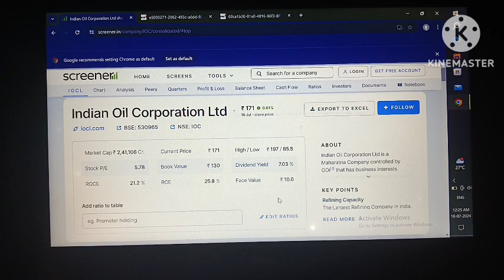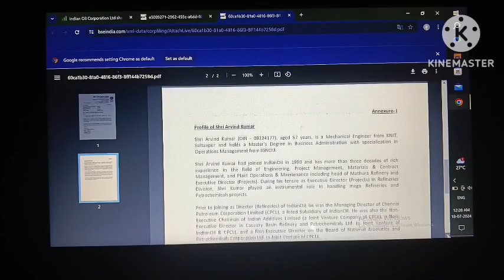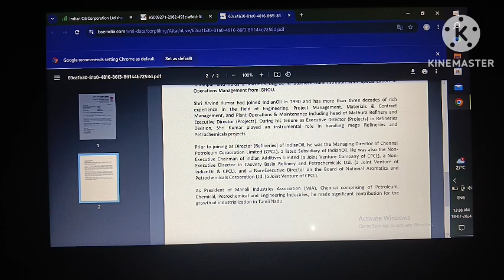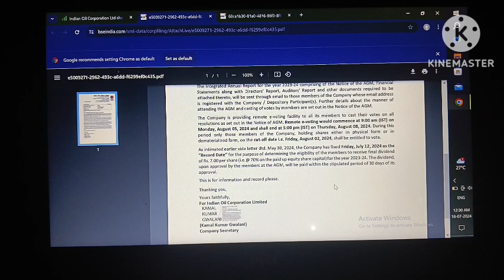Indian oil corporation! Indian oil corporation limited!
bjp govt sold indian oil corporation ltd to adani group
indian oil aviation oil export
indian oil export data
indian oil exports

your quary:-

indian oil exports